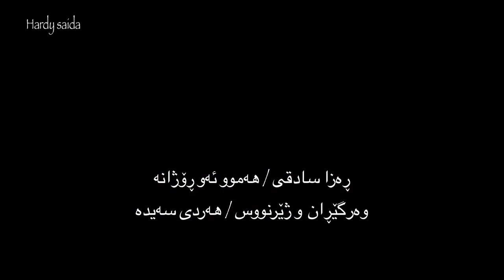Reza Sadeghi - Hame on Rooza subtitle Kurdish ( رضا صادقی - همه اون روزا)